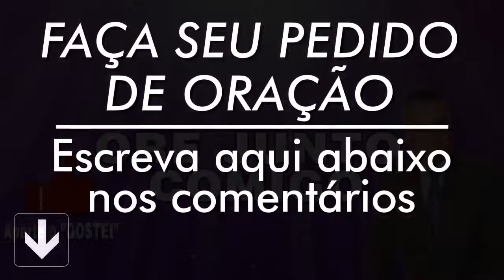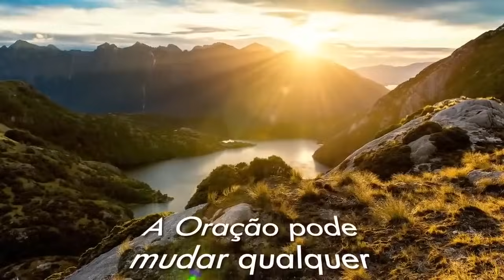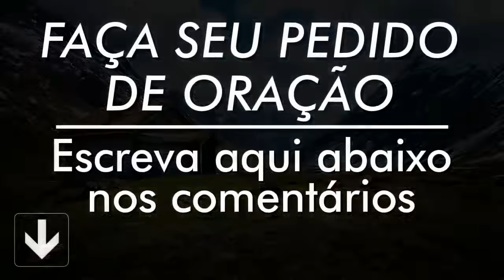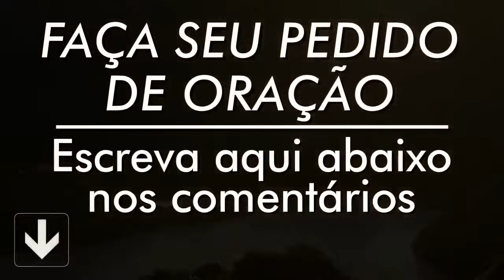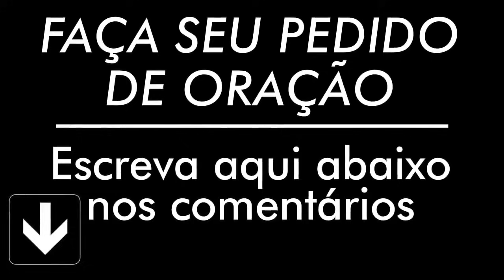ORAÇÃO DE HOJE 14 DE SETEMBRO DE 2023 | Ney Santos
///Preço promocional///

A oração de hoje 14 de Setembro de 2023 é para que seu dia seja mais abençoado, faça essa oração da manhã. Compartilha com todos seus contatos.

Agência: 0405
Operação: 1288
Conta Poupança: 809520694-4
TITULAR: VALDINEI APARECIDO ALVES

Agência: 3774
Conta Poupança: 24495-2/500

Agência: 1588
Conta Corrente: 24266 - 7